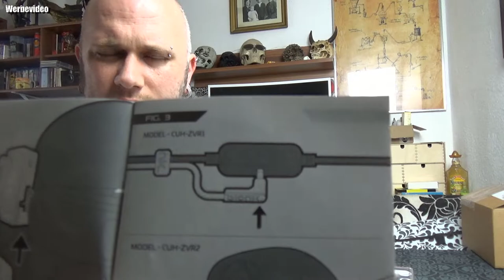Mantis Vr Headphones High Fidelity Headset For Ps Vr [PlayStation 4 ]